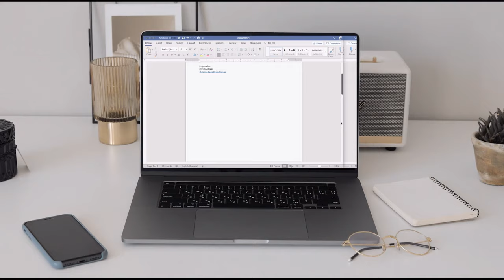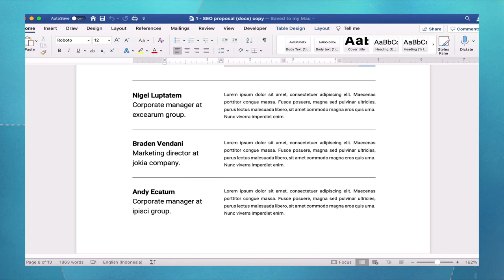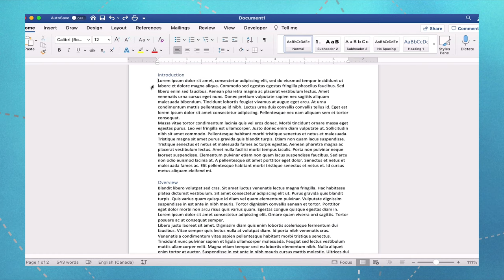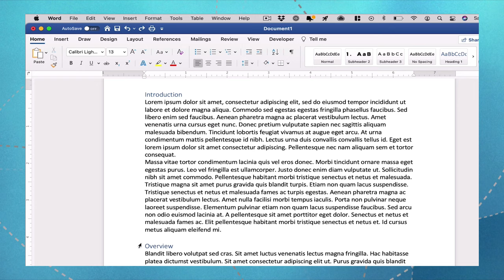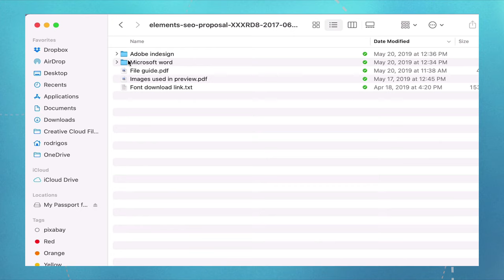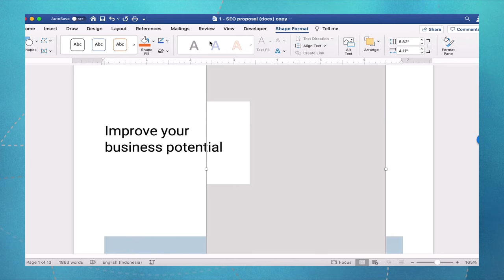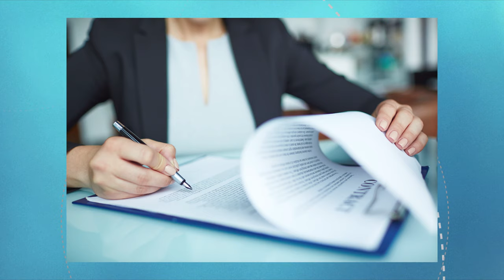Make Awesome Page Layout Designs in Microsoft Word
Tired of the plain-looking default page layout in Word? Then this video is for you! You'll learn how to modify the page layout of your document. Download unlimited templates for Word from Envato Elements.

In this video, you will learn:
1) How to insert columns in Word. Columns are commonly used in layouts for magazines, newsletters, and brochures. They can help make your document more readable and visually interesting. You can apply columns to the entire document or only to specific blocks of text or specific sections.
2) How to create a section break in Word. Sections allow you to have varying page layout formats within the same document. For example, the introduction can have a different page layout than the rest of the document.
3) How to use a Word template. The easiest way to create an impressive-looking document is by starting with a template for Microsoft Word. Basically, if you can print it, there’s probably a Word template for it! In this video, you’ll see how to download a template and customize it to align with your branding.

Time Stamps:
1:20 Change a Page Layout From Scratch
1:46 Divide Text Into Columns
2:36 Define Columns for Part of Document
3:08 Break the Document Into Sections
4:02 Work With a Word Template
6:49 Conclusion

The Word template you see in the video is the SEO Proposal template. It is only one of thousands of Word templates available in Envato Elements. Aside from templates, an Elements subscription also entitles you to unlimited downloads of other creative assets to make your Word project a success. These include fonts, icons, photos, graphics, and more.

Envato Tuts+
Discover free how-to tutorials and online courses. Design a logo, create a website, build an app, or learn a new skill